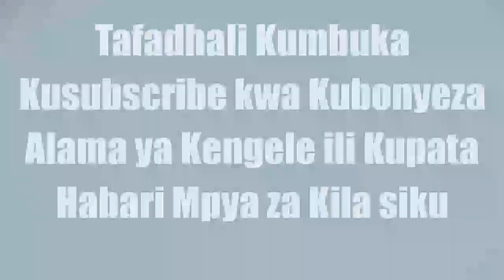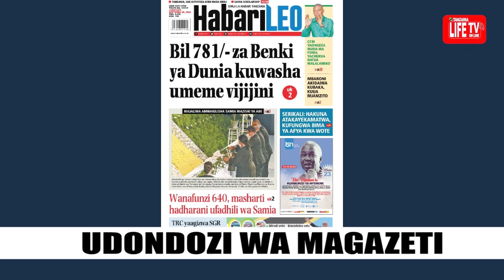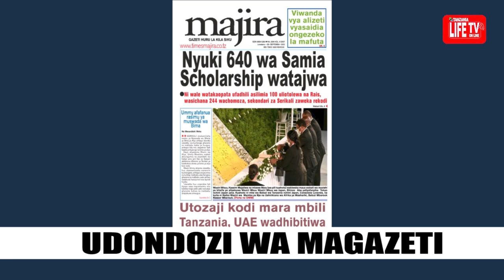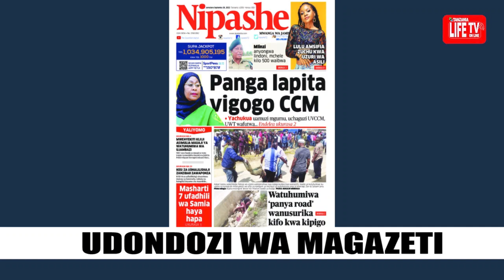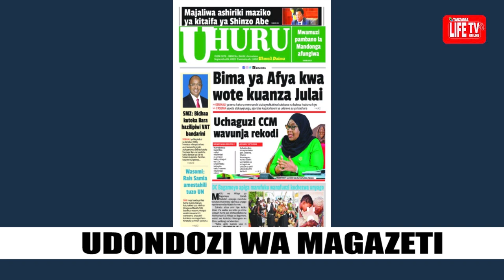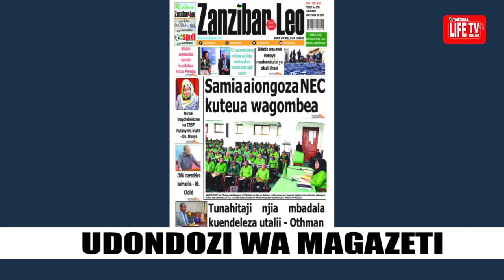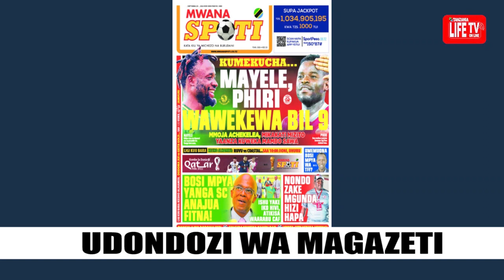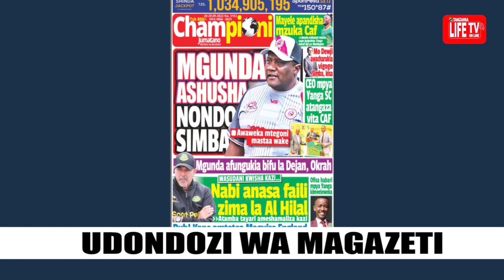MAGAZETI YA LEO JUMATANO 28/09/2022, MBARONI KUBAKA KUUA MJAMZITO, OFISA HABARI YANGA KIMEELEWEKA